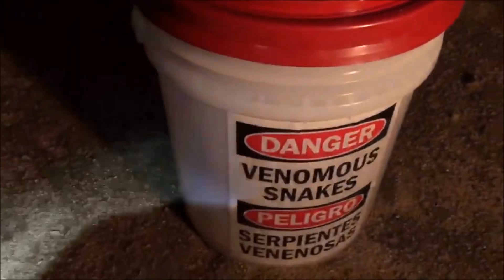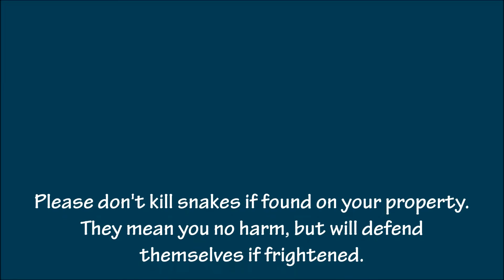Speckled Rattlesnake (Crotalus mitchellii) Release - Mojave Desert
This young snake found itself in quite the conundrum---behind fencing, under a deck and hiding inside of a pillar.   In a home with four children and two dogs, humane removal was safest for all involved.
After a nice long drink of water,  it was safely released back to the wild, in identical habitat "nearby" where it won't find itself in a precarious situation again.
Please, be mindful of snakes.  In desert environments, they're "on the move pest control," and are an integral part of healthy desert ecosystems.